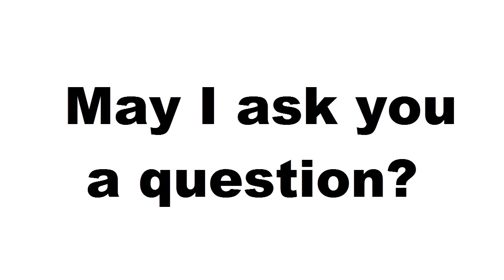Job Interview Questions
Jim shares job interview questions you might encounter during your jobsearch.